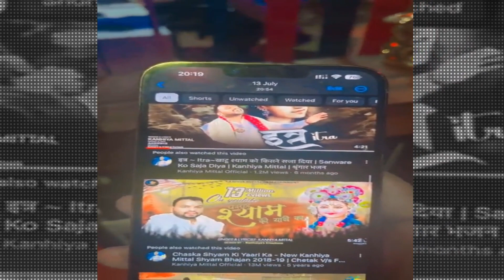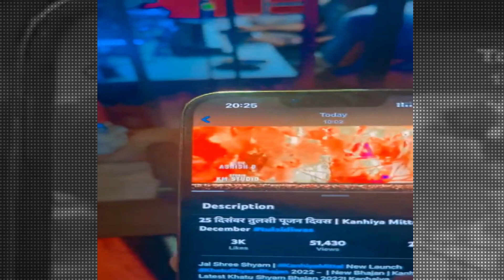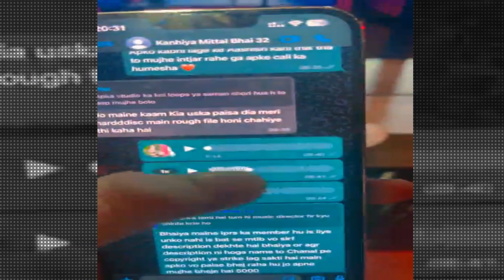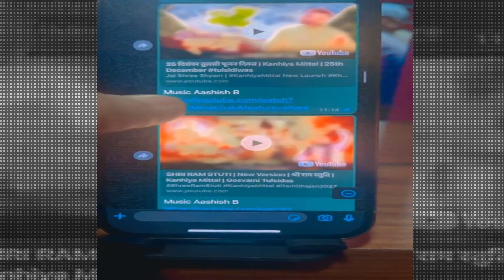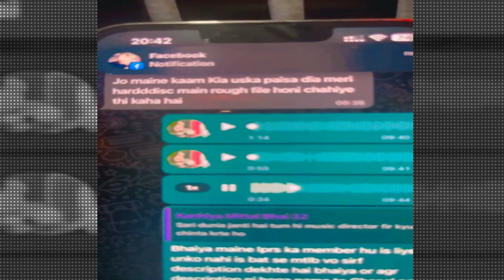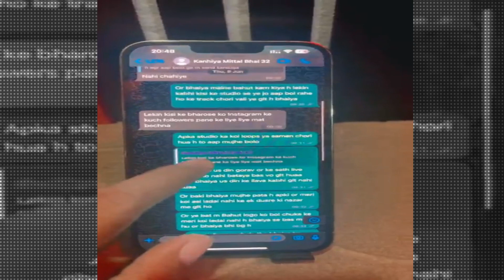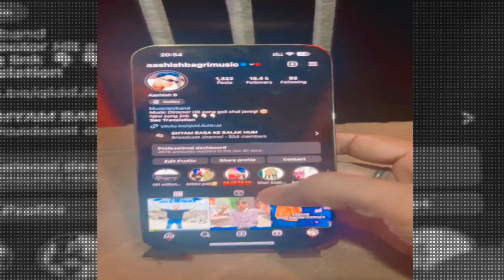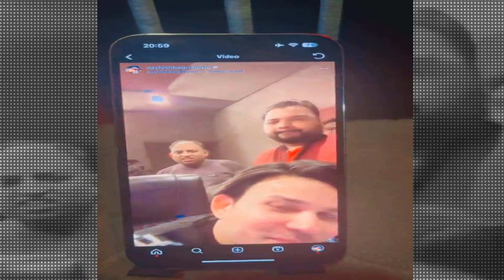Kanhiya Mittal !!के ऊपर लगे आरोप हुए सच !! आशीष ने दिखाए सबूत !! Shyam Jagat